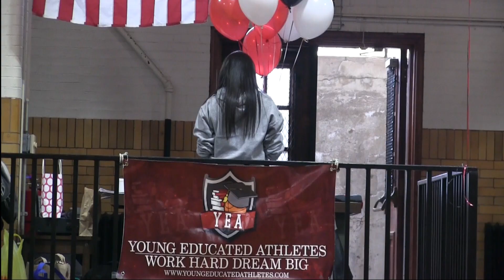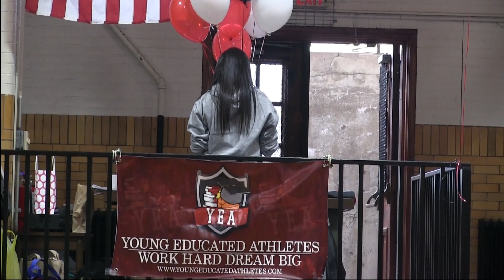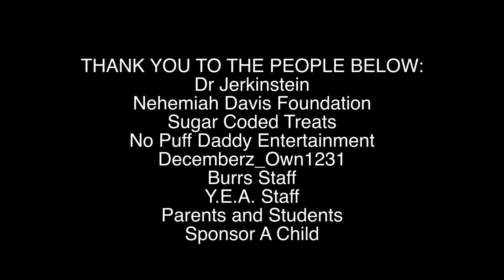Young Educated Athletes One Year Anniversary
Special Guests includes Lemar Washington, Dionte Christmas, and Coach Jordan Ingram.  Burrs Basketball Coaches Jazz Williams  and James Thomas